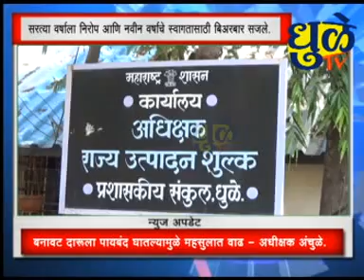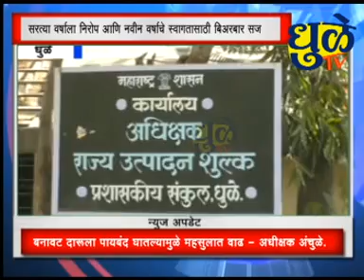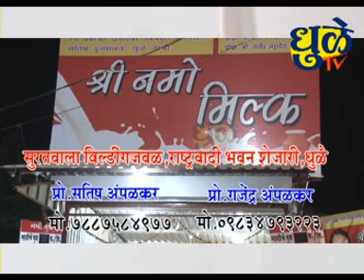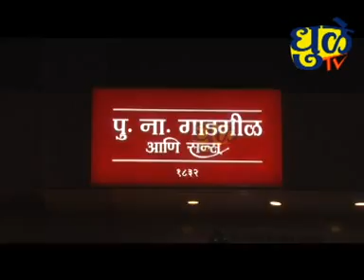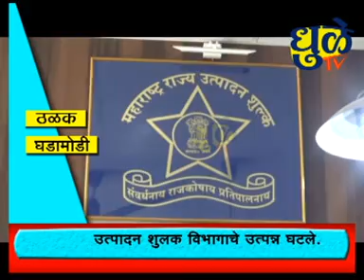Dhule tv News Bulletin 24 Dec 2017